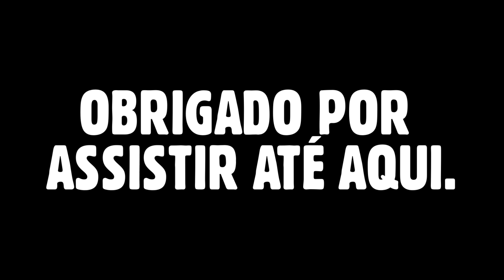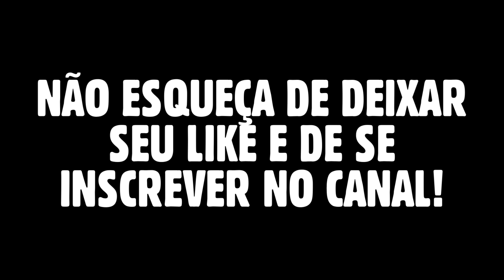BANDA LAPADA DE PRIMEIRA - REPERTÓRIO NOVO AGOSTO 2023 (PRA TOCAR NO PAREDÃO)